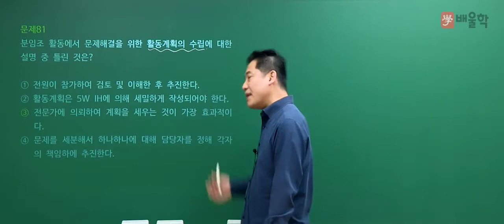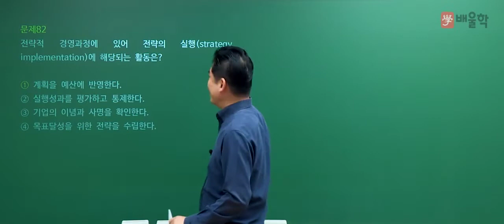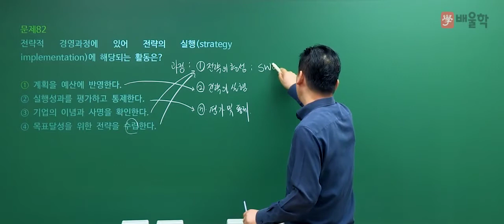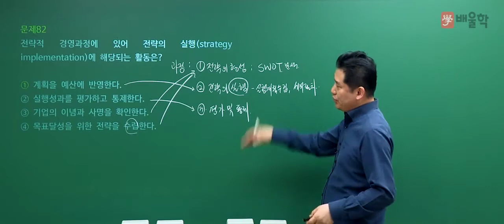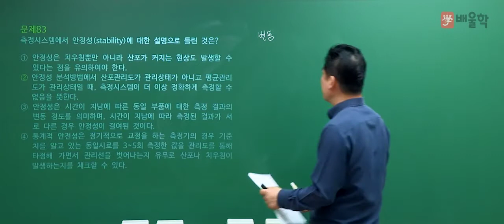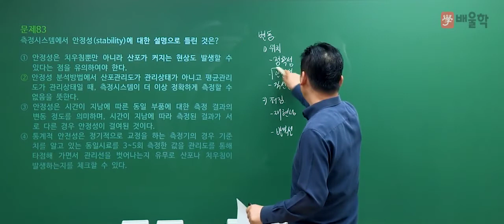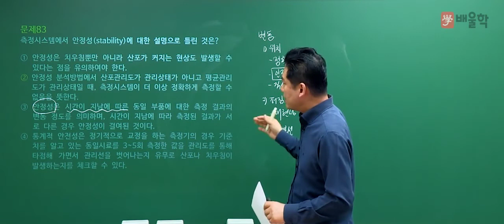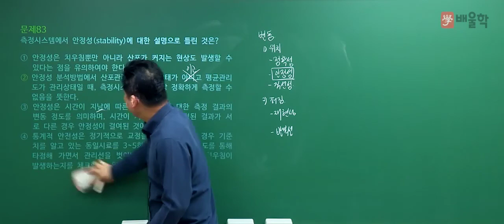[품질경영기사 필기] 2020년 3회 필기 기출 풀이 5과목 품질경영 - 정헌석 교수님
21년 강의 노하우, 품질경영 명공 정헌석 교수님의
2020년 3회 품질경영기사 필기 5과목. 품질경영 기출문제 해설 강의!

품질경영기사, 품질관리기사, 품질경영기사실기, 품질경영기사필기, 품질기사, 품질경영기사응시자격, 품질경영기사인강, 품질경영기사난이도, 품질경영기사합격률, 품질경영기사시험일정, 품질경영기사취업, 품질경영기사일정, 품질경영기사기출문제, 품질경영기사자격증, 품질관리기사필기, 품질경영기사자격, 품질경영기사시험, 품질경영기사기출, 품질경영기사실기기출, 품질경영기사실기기출문제, 품질경영기사강의, 품질경영기사실기문제, 품질경영기사공부, 품질기사자격증, 품질관리기사자격증, 품질경영기사인강추천, 품질경영기사합격후기, 품질경영기사실기인강, 품질경영기사공부기간, 품질관리기사일정, 품질경영기사실험계획법, 품질경영기사공부법, 품질경영기사교육, 품질경영기사필기인강, 품질경영기사인터넷강의, 품질경영기사문제풀이, 품질경영기사준비, 품질관리기사자격, 품질경영기사4회, 품질경영기사무료강의